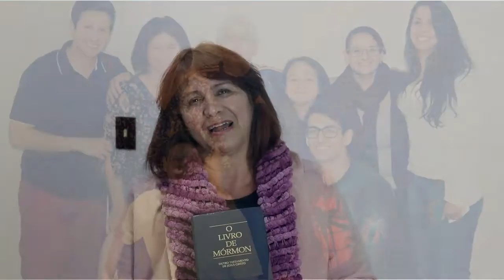Por que ter filhos e quantos filhos ter?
Uma mãe de seis filhos compartilha sua experiência do por que ter filhos.
A decisão de ter filhos é do casal com o Senhor. Não devemos julgar ninguém a este respeito. Entretanto, precisamos ter ciência que o mandamento de crescer e multiplicar continua em vigor.